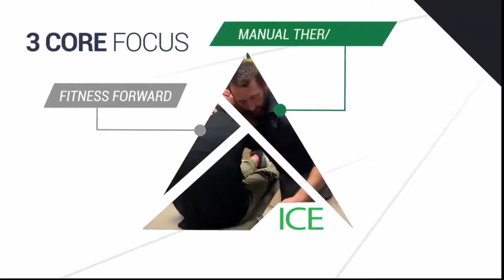Episode 1061 - Learning from clinicians